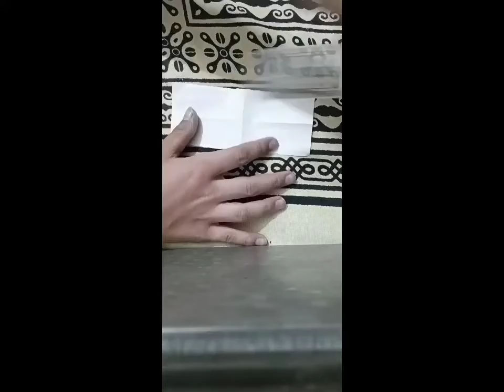amazing flying helicopter with paper